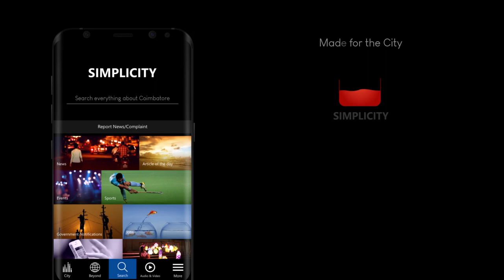சார்.. ப்ளீஸ் சார், போகாதீங்க சார்.. ; கண்ணீர் சிந்திய பள்ளி குழந்தைகள்